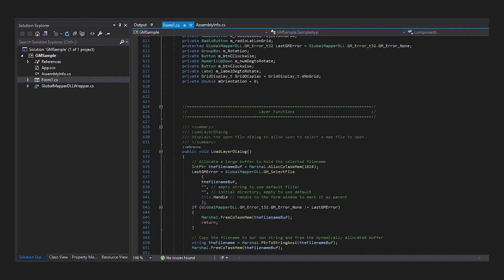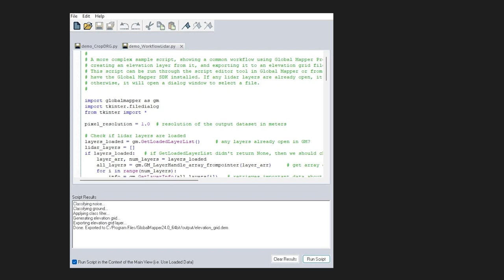Ask the Experts: What is the Global Mapper SDK and how do I use it?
Watch this short video tutorial to learn more about the Global Mapper Software Development Kit.